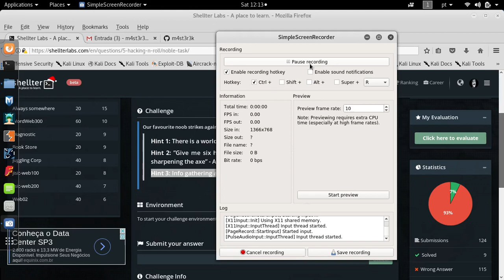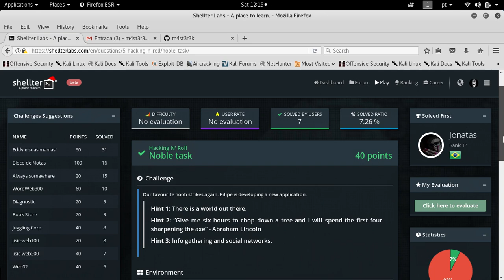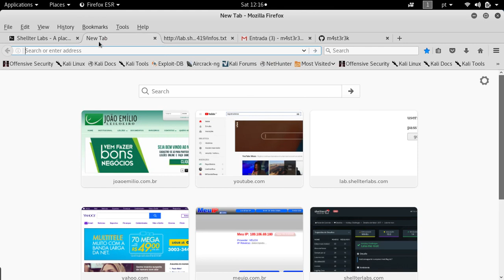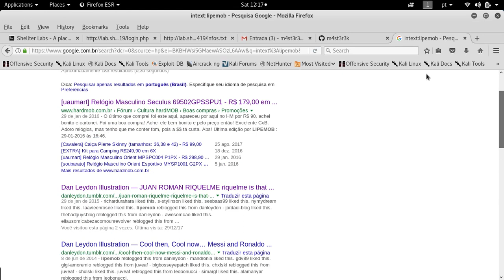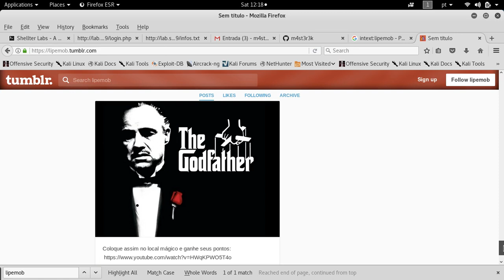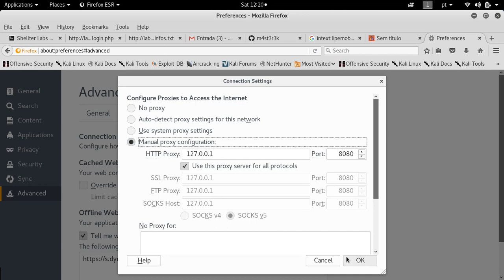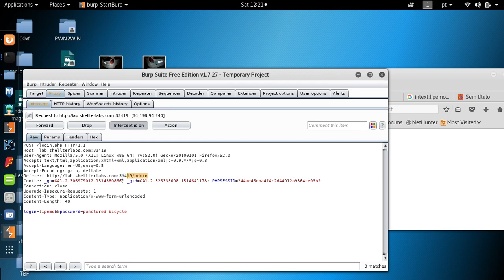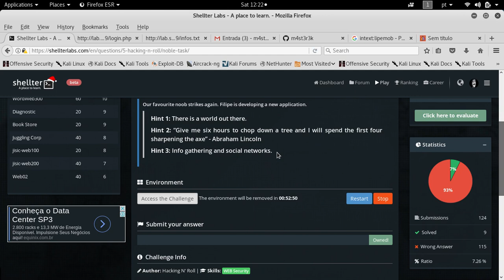Write-up Hacking N' Roll V - Noble task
Noble Task challenge solution (HNRV)